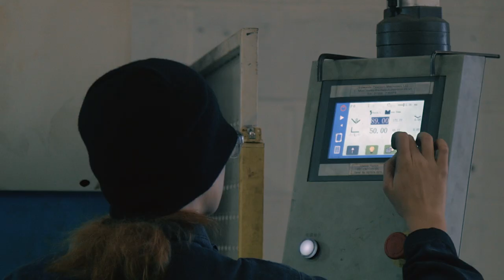NWSLC - Engineering Apprenticeships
Suzanne Greatwood, NWSLC Engineering apprentice, talks about her apprenticeship experience at JBMPS. Supported by her employers James and Julian Malin, Suzanne is developing her industry skills and techniques within fabrication and welding!